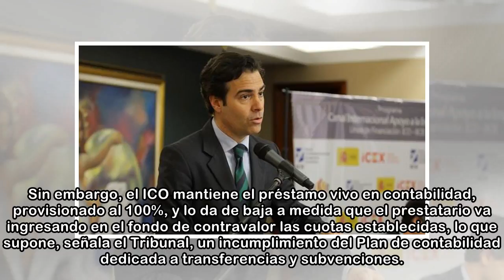El Tribunal de Cuentas acusa al ICO de condonar créditos por 740 millones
El Tribunal de Cuentas ha alertado de que el Instituto de Crédito Oficial (ICO) da por condonados créditos al desarrollo en otros países a pesar de no haberse cumplido todas las condiciones para su ba...